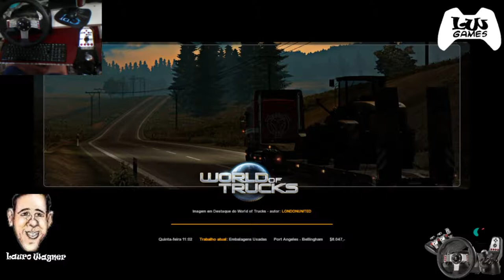ATS #06 - Explorando a América - DLC Washington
ATS e ETS2 v1.35 Versão Oficial + Logitech G27
American Truck Simulator - ATS #06
Explorando a América - DLC Washington
De Port Angeles até Bellingham

MOD'S DESTAQUES NESTE VÍDEO:
*American Truck Simulator / DLC Washington

SITE DE MODS PARA DOWNLOAD

Nova Programação do Canal
Segunda: Videos de ETS 2  10H
Terça: Videos de OMSI 2  10H
Quarta: Videos de ATS 10H
Quinta: Videos de Jogos e videos Diversos 10H
Sexta: Videos de ETS 2 10H
Sábado e/ou Domingo: Live e ou Game play com horário a divulgar.

OSB.: Fique atentos aos horários programados